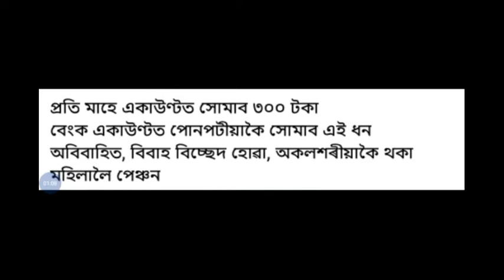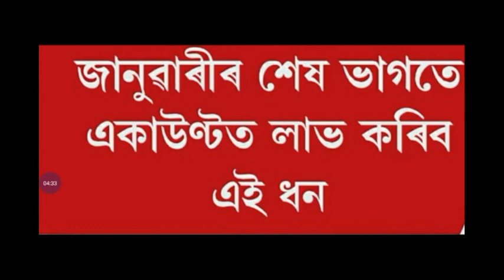মহিলাসকলে প্ৰতি মাহে ৩০০/- টকাকৈ পাব || প্ৰতি দিনে ছাত্ৰ-ছাত্ৰীয়ে ১০০ টকাকৈ পাব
2 লাখ যুৱক যুৱতীয়ে কেনেকৈ লাভ কৰিব 50000 কৈ টকা || স্বয়ম যোজনাৰ অধীনৰ আঁচনিখনত কেনেকৈ আবেদন কৰিব পাৰিব 2020
চৰকাৰী ঘৰ পাবলৈ হলে এই ফৰ্ম ফিলাফ কৰাটো বাধ্যতামূলক || How to apply job card 2020 || new job card in Assam
অৰুনোদয় আঁচনি আবেদন কৰা সকলে এই ফৰ্ম জমা নিদিলে ৮৩০ টকা নাপাই || Orunodoi Asoni Annexure - A Form
 ৯ লাখ ৪৯ হেজাৰ কৃষকৰ নাম Reject কৰা হৈছে  || PM KISAN Reject list 2020-21
PM KISAN Reject সকলে Compline কৰক || Pm Kisan Reject list 2020-21
নাহলে দিবলাগীব fine
অৰুনোদয় আঁচনিৰ Orginial From কেনেকৈ Fill Up কৰিব ||অৰুনোদয় আঁচনিৰ শেষ তাৰিখ কিমান | Arunodoi Achoni 2020
How To Apply Free Silai Machine 2020 || Silai Machine Yojana in Assam 2020 || free silai machine 2020
How To Apply Pradhan Mantri Matritva Vandana Yojana 2020-21 || প্ৰত্যেক গৰ্ভৱতী মহিলাই পাব ৬০০০ টকা 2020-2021
Free Scooty HS Pass Girls students || free scooty 2020 || how to apply free scooty in Assamese
How To Check PM Kisan Yojana New List 2020 || PM kisan Yojana 6th installment || PM kisan samman nidhi yojana 2020

How to get first 1000 Subscribers on Youtube 2020 | How to Complete 1000 Subscribers in Assamese 2020
SBI টকা Transfer ২ মিনিটৰ ভিতৰতে Quickly Transfer আৰু Check কৰক SBI ৰ Balance .
 Yono app money transfer assamese 2020 || SBI Balance Check || yono app install and register | YONO apps

Pan Card Aadhaar Card Link Status Check Online || Pan Card Link Status Check || Pan Card Link 2020
Pan কাৰ্ড আৰু আধাৰ কাৰ্ডৰ লিংকৰ সময়সীমা বৃদ্ধি || Assam HS Marksheet